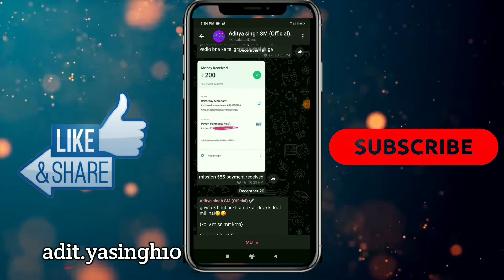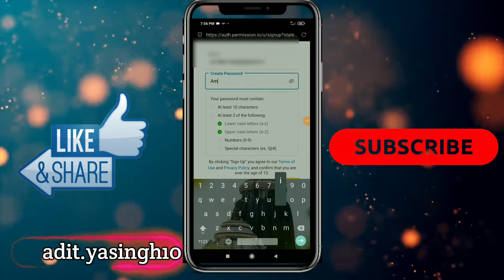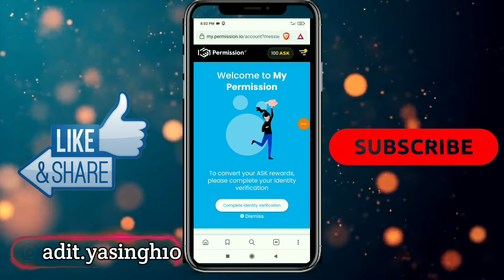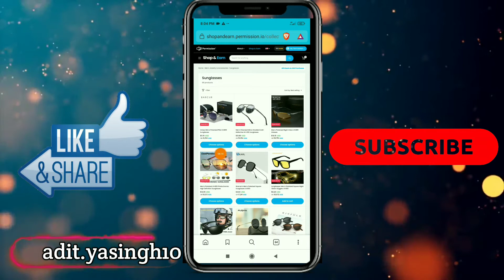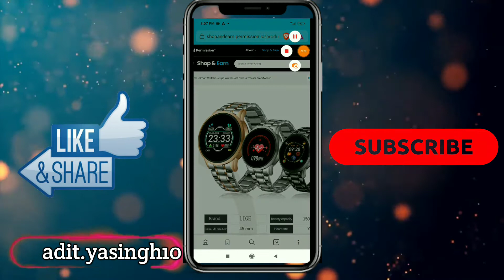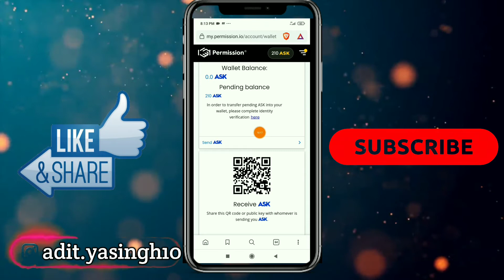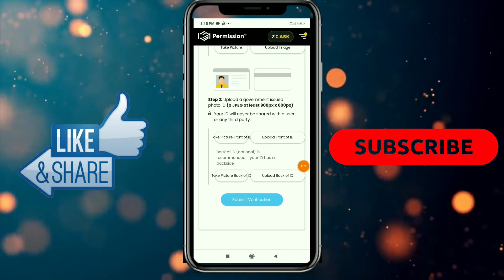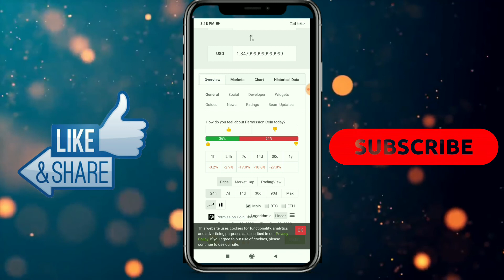Claim Official Airdrop | Permission Coin | ASK token | How to Get ASK token 🤑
About This vedio-hello dosto aaj ki is vedio me mne aapko ek airdrop ke bare me btaya hai jisme aapko free ke 1000 ask token free me milege jiski value 1$ hai or aapko daily ke 2000 ~3000 tk ke ask token kaise earn krne hai uski trick v btayi hai to vedio ko end tk watch krna thanku..

Dosto aap is video ko dekhiyega or achii lge to like kijiyega share kijiyega. age aapka koi sawal hai to aap mujhe comment me puch sakte hai. mai aapke comment is reply dene ki puri koshish kruga...

Aditya singh SM
aditya singham

Vedio Related topic

 Dosto is channel pr aapko mobile tricks, game tips&tricks,
Android aap review, Adventures and interesting blogs, skin care se related vedios hindi me dekhne ko milti rhegi.